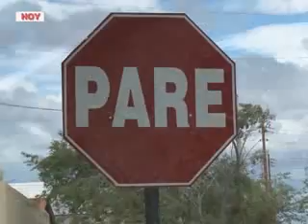INFORME- (IMPACTANTE ACCIDENTE EN LA ESQUINA DE SALTA Y ALVEAR.)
UN ACCIDENTE DE TRÁNSITO SE PRODUJO ÉSTA TARDE EN LA ESQUINA DE ALVEAR Y SALTA.
EN ÉSTE LUGAR, UN FIAT PALIO QUE NO HABRÍA RESPETADO EL CARTEL DE “PARE” FUE COLISIONADO EN SU LATERAL Y TERMINÓ VOLCADO SOBRE LA CINTA ASFÁLTICA.
NO HUBO HERIDOS Y LOS DAÑOS MATERIALES FUERON DE IMPORTANCIA.